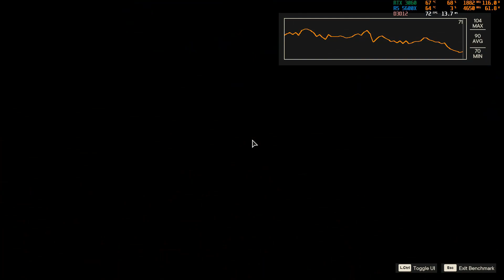FAR CRY 6 BENCHMARK TEST R5 5600X + RTX 3060 (ULTRA/HIGH/MEDIUM/LOW )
IN THIS VIDEO I AM DOING GAMING BENCHMARK TEST FAR CRY 6 PC BY BUILT IN GAME BENCHMART TEST on R5 5600X CPU WITH RTX 3060 GPU . I HOPE THIS VIDEO WILL HELPFULL FOR THOSE WHO MAKE PC FOR GAMES LIKE FAR CRY 6, Rise of the Tomb Raider, Assassin's Creed Valhalla ,Assassin's Creed Odyssey, Assassin's Creed ORIGINS, GTA V.